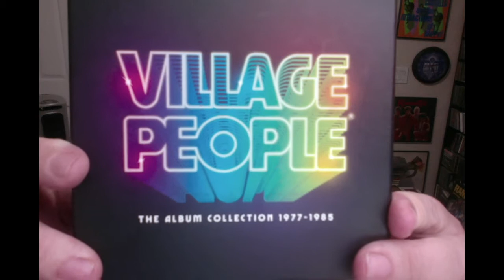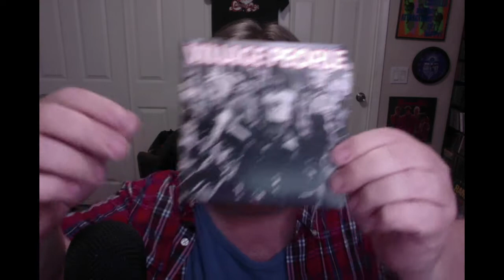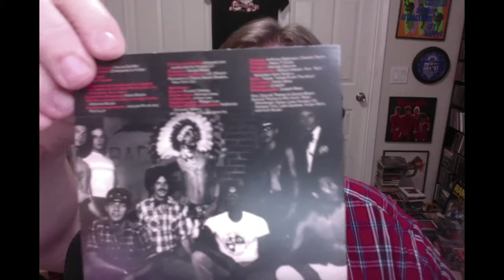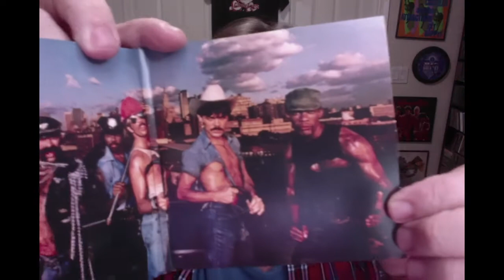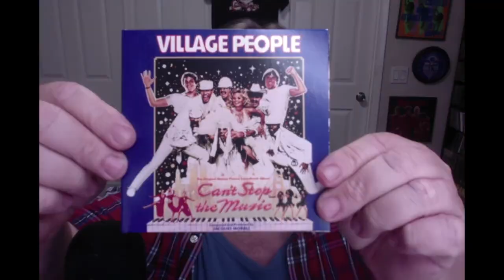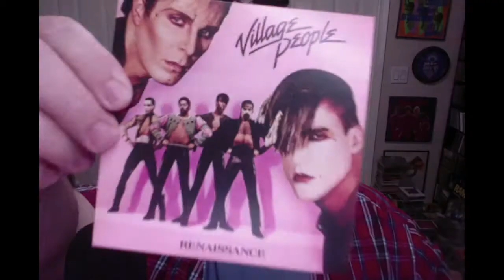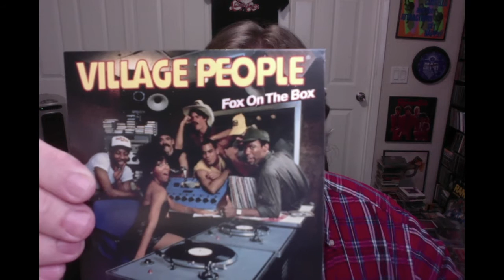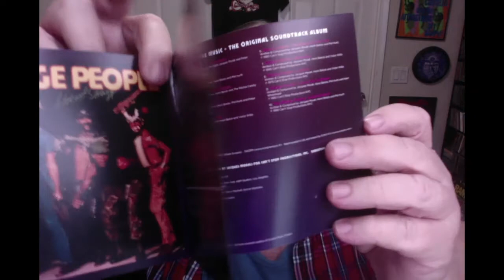CD JUNKIE #93: VILLAGE PEOPLE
On this episode of CD JUNKIE, I take a dive into VILLAGE PEOPLE's catalog thanks to the new boxset THE ALBUMS COLLECTION: 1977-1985 (Edsel Records).

With catchy songs, a disco beat, and an iconic image, VILLAGE PEOPLE were Disco music's biggest stars... at least for a few years...  And now, here we are, some 40 years after their final hit single and we still remember all those great songs!